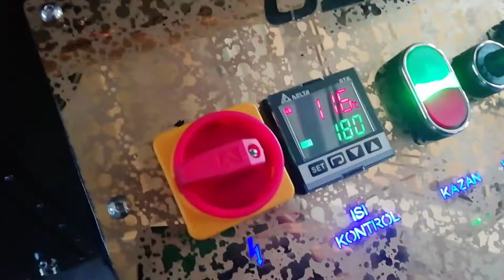OS - 10K TWINO Coffee Roasting Machine